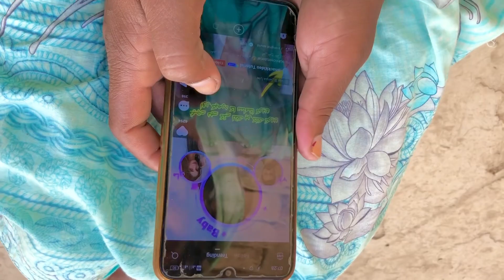aaj mere bete ki bahut tabiyat kharab hai || saraiki baba vlogs